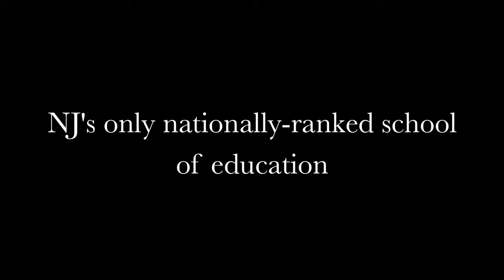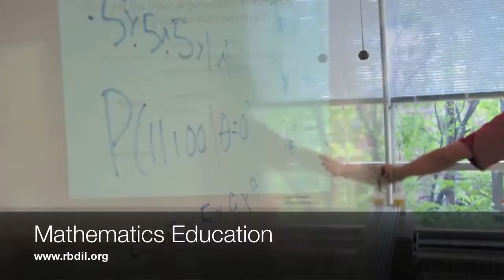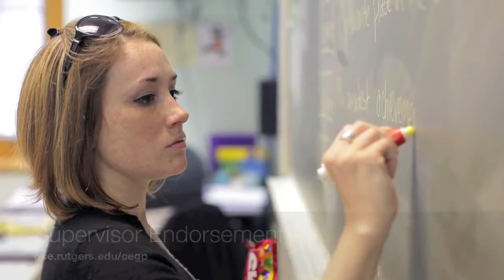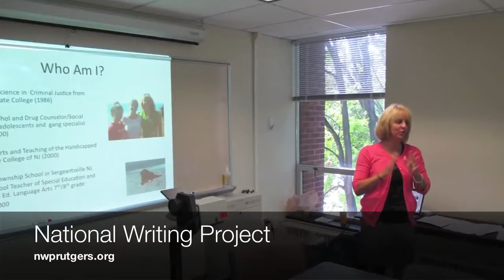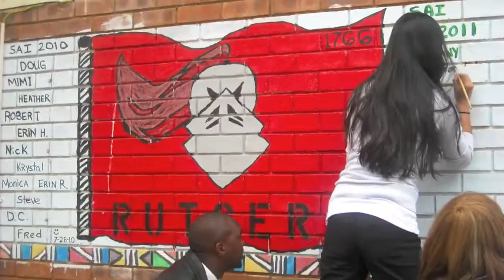GSE Programs Video for NJEA Convention